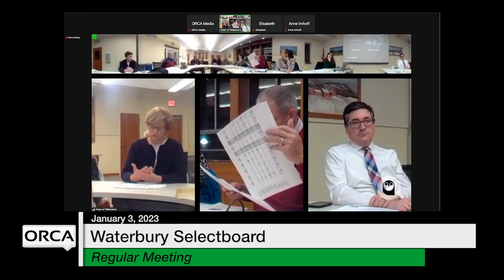Waterbury Municipal Meeting - January 3, 2023 - Selectboard